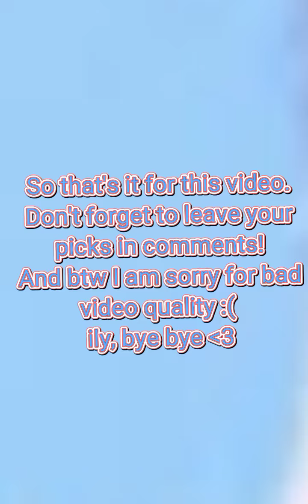Kpop vs pop! Pick one kick one game|with Ariana Grande, Bts, Itzy and more | kpop pop popvskpop 💜